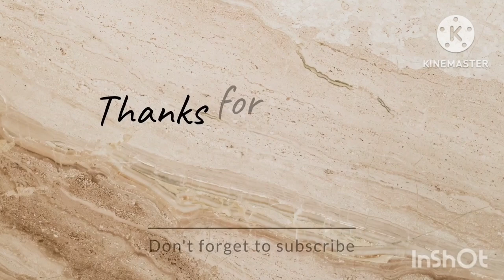शादी में इतना सस्ता जुगाड तो होना ही चाहिए / budget friendly WEDDING tray